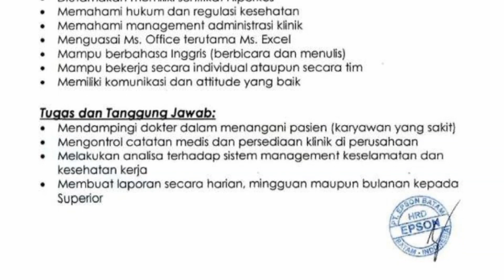PT. Epson Batam Info Lowongan Kerja Pabrik Printer Batam Hari Ini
loker batam hari ini pt epson batam muka kuning batamindo industrial park

PERAWAT
Email lamaran ke:
(Subject: Posisi)
(File max. 500KB)

Alamat PT. Epson Batam
Batamindo Industrial Park
Jl. Rambutan Lot No.504-508A
Muka Kuning
Batam